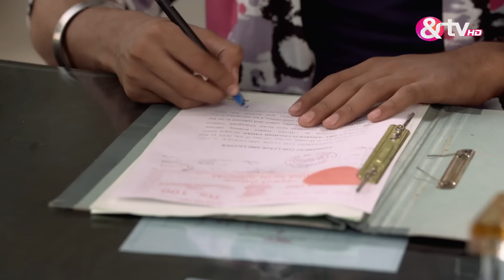Pratap ने दी Madhu को पागलपन कम करने की दी Warning | Santoshi Maa | Full Ep 171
Swarnalekha and Indra have their meal together and Swarnalekha is intrigued upon seeing two different plates of delicacies being served to the two of them. She later learns of the curse that can befall upon her if she eats the food served on Lord Indra's plate. However, Swarnalekha pays no heed to Lord Indra and partakes of food. She instantly turns into a rock and Lord Indra gets worried. Meanwhile, Santoshi asks Sinduri to wear the 'sindoor' on her forhead if she considers Dhairya to be her husband. While Sinduri stands stunned, the wind blows and the Sindoor falls into Sinduri's eyes and Santoshi's forehead. Sinduri leaves Santoshi after warning her about the upcoming 'Naag Panchami'. Gau Mata understands that Santoshi is still confused and decides to land on earth to help Santoshi Maa's ardent devotee. Watch Santoshi Maa to know more.

Show Name : Santoshi Maa
Producer/Star Cast : Gracy Singh,Ratan Rajput,Debina Bonnerjee.
Episode No : 171